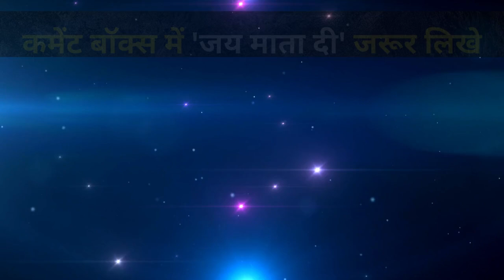कुंभ राशि: कल की सुबह आंख खुलते ही होगा बडा चमत्कार | Kumbh Rashi | Kumbh Rashifal